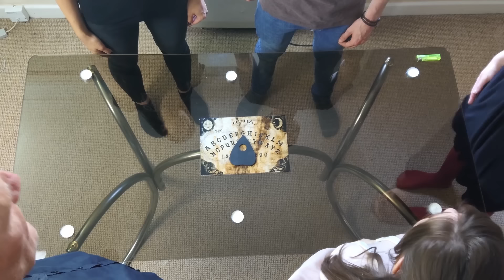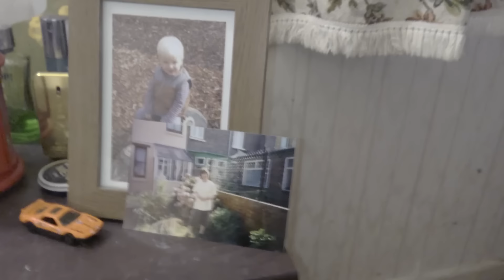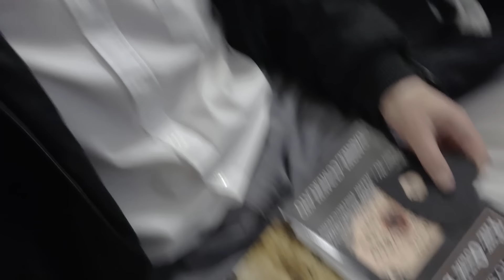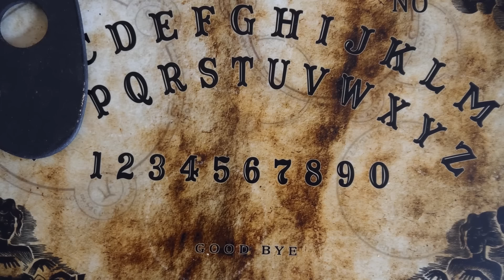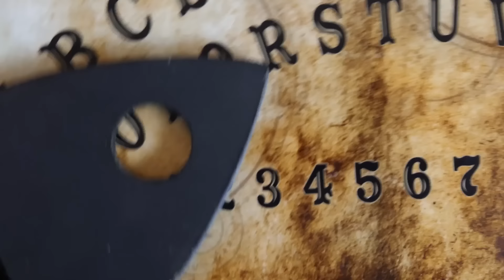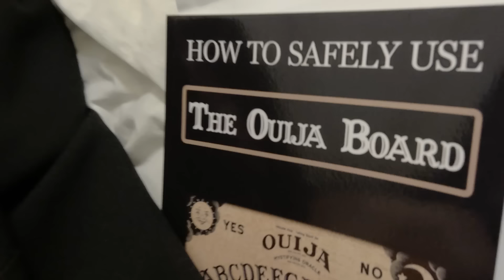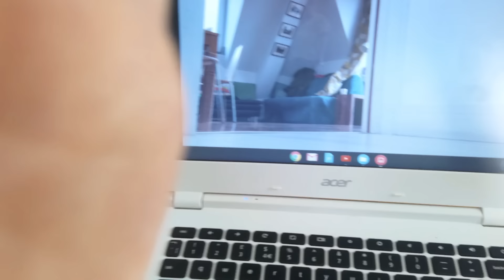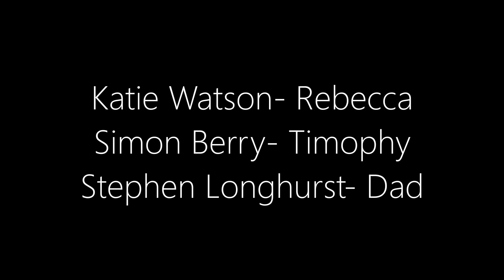Ouija Experiment 📽️ FULL HORROR MOVIE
Kings of Horror presents: Ouija Experiment
Five participants take part in a psychology experiment on the after effects of a Ouija board session, finding something far more sinister than they could ever expect.